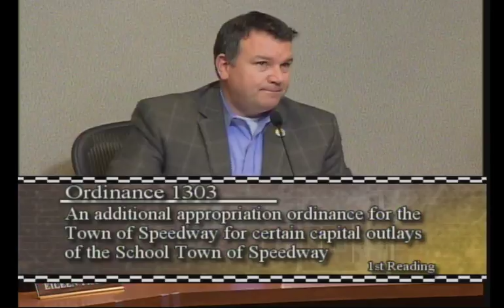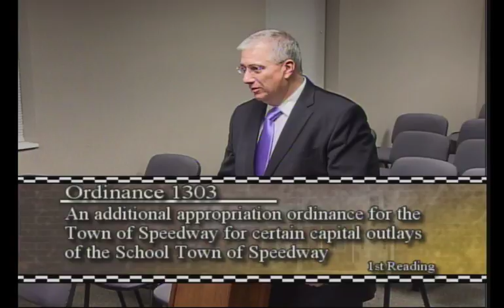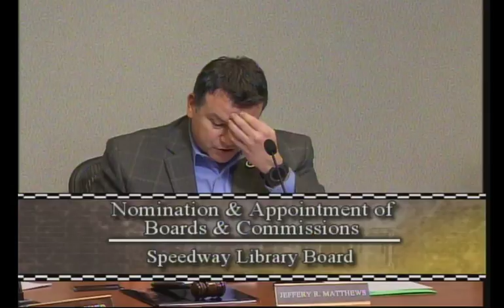Speedway Town Council Meeting of February 26, 2018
The February 26, 2018 meeting of the Speedway Town Council.  Agenda items include Ordinance 1303 and appointments to the Speedway Library Board.